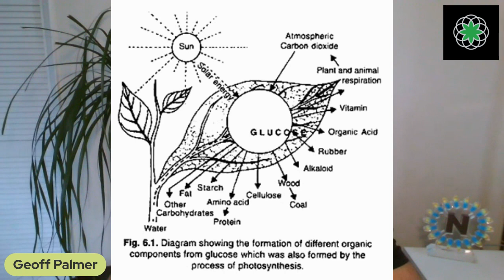CM Live! The TRUE Paleo Diet - it's not what you've been told!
Early Hominid Brain Growth from Starch? Check out this Microbiome Research and its findings as to what the true Paleo Diet was.